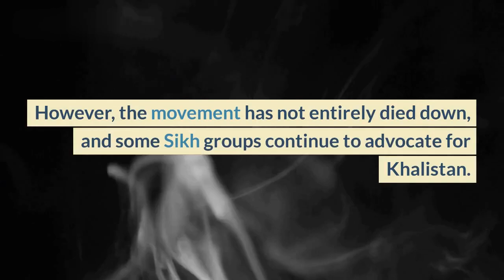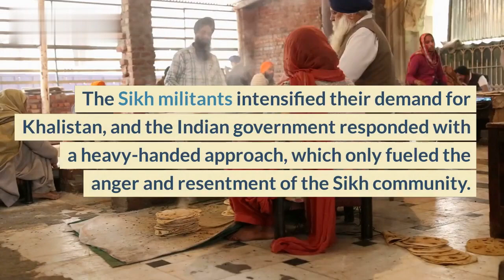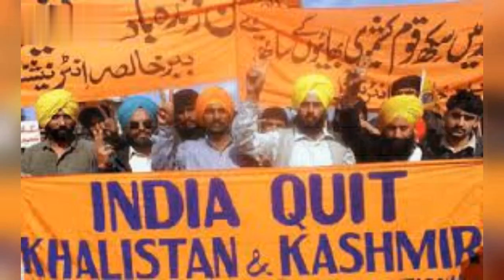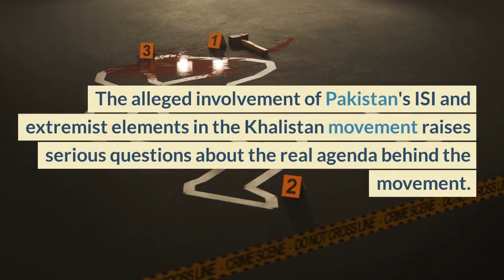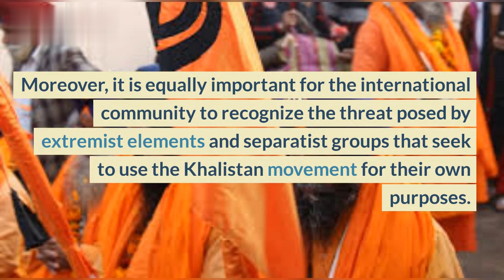"Khalistan Movement: The Hidden Agenda Behind It All" 🤔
In this video, we uncover the hidden agenda behind the Khalistan Movement. We will discuss the history of the movement, its leaders, and their goals. Our goal is to provide you with a comprehensive understanding of this controversial movement and its impact on the region.